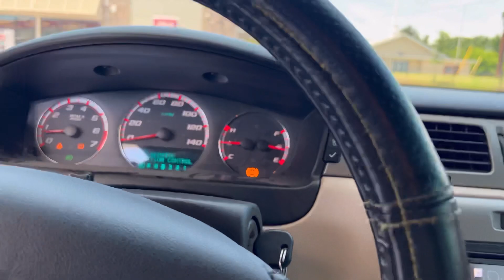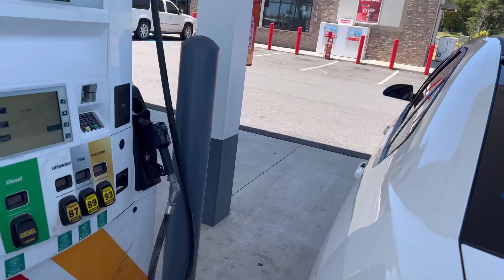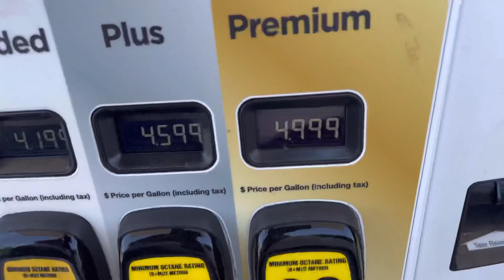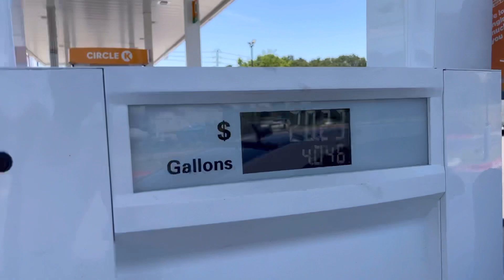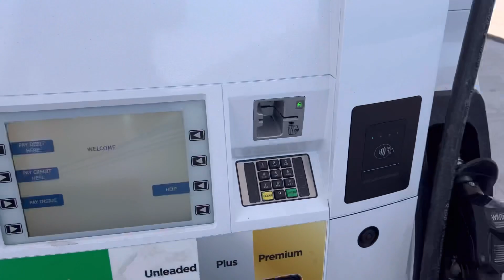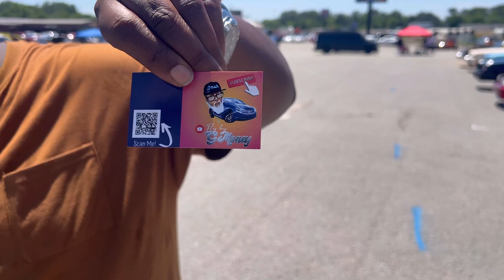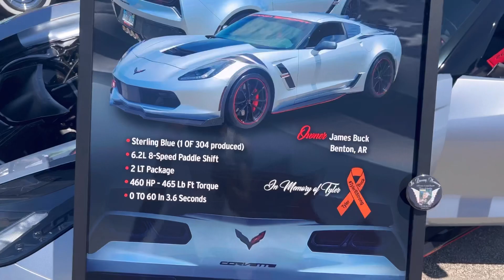FINALLY MADE IT TO RELLTOREAL AND STUNNA REESE CAR SHOW IN BENTON ARKANSAS